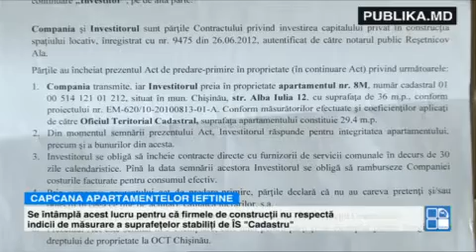CAPCANA apartamentelor ieftine. Mulţi chişinăueni au plătit un preţ mult prea mare pentru locuinţe